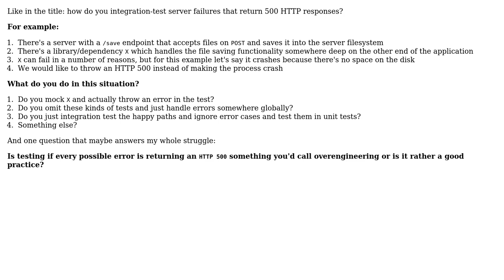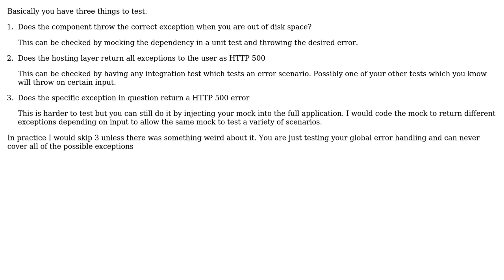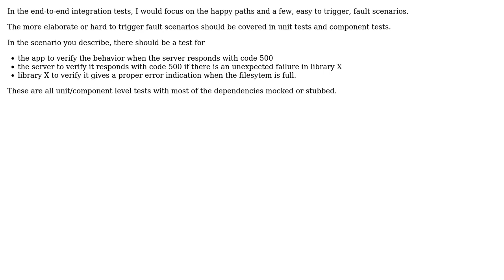Software Engineering: How to integration test server failures (http 500)? (2 Solutions!!)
Software Engineering: How to integration test server failures (http 500)?

With thanks & praise to God, and with thanks to the many people who have made this project possible! | Content (except music & images) licensed under CC BY-SA | Music | Images & others | With thanks to user sarneeh user Ewan user Bart van Ingen Schenau and the Stack Exchange Network Trademarks are property of their respective owners. You are responsible for your own actions.